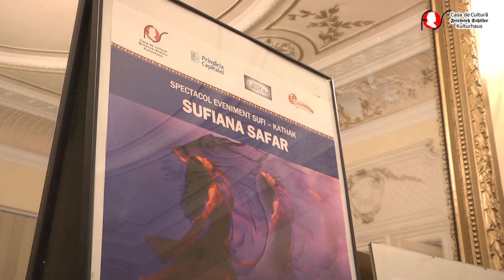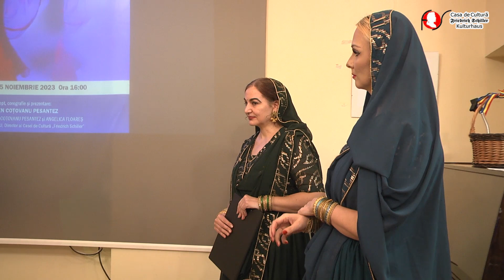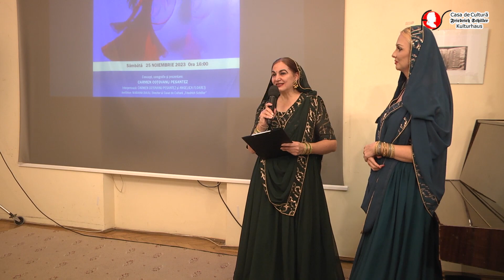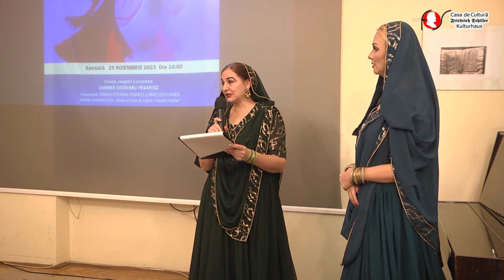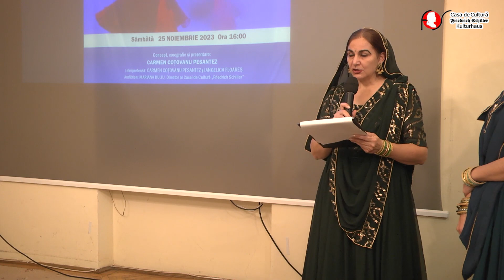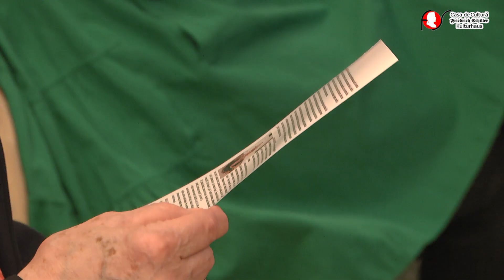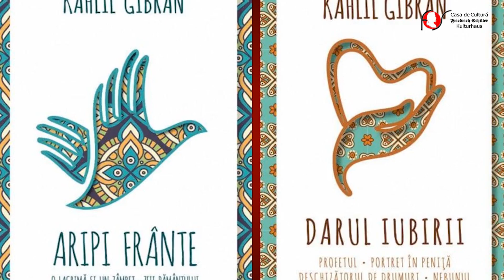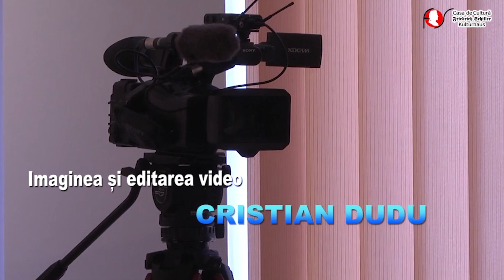Spectacol eveniment Sufi Kathak „SUFIANA SAFAR”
În cadrul evenimentelor dedicate istoriei şi culturilor lumii, Casa de Cultură „Friedrich Schiller” şi Primăria Municipiului Bucureşti,  în colaborare cu Asociaţia SmartArt, Centrul de Artă „Euterpe” şi partenerii lor, a organizat sâmbătă, 25 noiembrie 2023, ora 16.00, evenimentul intitulat „SUFIANA SAFAR” – Spectacol Sufi-Kathak.
Concept, coregrafie şi prezentare: Carmen Coţovanu Pesantez
Momente coregrafice: Carmen Coţovanu Pesantez şi Angelica Floareş
Spectacolul „SUFIANA SAFAR” este o călătorie spirituală prin intermediul dansului, muzicii şi al poeziei sufite. „Safar” reprezintă „călătoria” interioară, în solitudine, pentru cunoaşterea Sinelui şi, împlicit a Divinităţii. În tradiţia islamică, „Safar” reprezintă totodată luna calendaristică cu cele mai intense trăiri, presărată cu multe încercări, în care însă Divinitatea îşi face puternic simţită prezenţa, oferind celor credincioşi experienţe spirituale nemaiîntâlnite care conduc către deschidere, înţelegere, toleranţă şi iubire, pace şi armonie, lumină, devoţiune şi progres spiritual.
Mişcarea Sufi a apărut în Persia, în jurul secolului IX, ca reacţie la doctrinele religioase ale timpului şi din nevoia de a simţi şi percepe Divinitatea într-o manieră personală. Doctrina sufită arată că întregul Univers se roteşte pentru a se contopi cu Divinitatea. Practicile sufite sunt dezvăluite prin dansurile mistice ale dervişilor rotitori. Ritmul tobei şi sunetul clopoţeilor de picioare oglindesc metaforic creaţia Universului.
Creat de maestra Manjari Chaturvedi, Sufi-Kathak este un concept care îmbină enigma şi spiritualitatea Sufismului cu eleganţa şi expresivitatea stilului Kathak, o fuziune care invită la a descoperi unitatea în diversitate, pentru a depăşi barierele legate de castă, religie, credinţă, cultură, pentru a uni inimile prin intermediul unei forme universale de comunicare. Spectacolul propune totodată o incursiune în formele poetice și muzicale des întâlnite în Sufism – Bhajan, Ghazal, Qawwali, și ale dansului clasic indian „Kathak” – Sufi-Kathak, Kathak Darbari – Mujra.

Carmen Coţovanu Pesantez este coregraf de dans clasic indian, specialist în cultură şi civilizaţie indiană, filolog, formator, traducător, organizator şi promotor cultural. S-a specializat în stilul de dans clasic indian Kathak, specific Nordului Indiei, dar a abordat şi alte stiluri de dans din culturile lumii. Se remarcă prin coregrafia originală în care tehnica, rafinamentul şi expresivitatea artistică se îmbină cu inovaţia şi eleganţa, propunând, cu fiecare reprezentaţie, noi abordări tematice. A realizat coregrafia unor spectacole inedite de dans, muzică, teatru, operă, fusion (Kathak-Flamenco, Sufi-Kathak, Jugalbandi) şi fashion show, fiind partener în importante proiecte culturale, contribuind, prin evenimentele derulate, la promovarea artelor şi a creaţiilor literar-artistice, a diversităţii culturale și a valorilor universale. A obţinut numeroase premii şi distincţii în ţară şi în India, pentru promovarea dansului clasic indian, a limbii hindi, a culturii şi civilizaţiei indiene şi a dezvoltării relaţiilor culturale româno-indiene.

Angelica Floareş a început să studieze dansul clasic indian şi alte stiluri de dans din diferite spaţii ale lumii, în cadrul Centrului de Artă „Euterpe”, remarcându-se prin sensibilitate şi talent susţinute de pasiune, dedicaţie şi perseverenţă în asimilarea cunoştinţelor tehnice şi artistice, prestaţia lor bucurându-se de o reală apreciere. A participat cu spectacole de dans clasic indian, devoţional şi folcloric în cadrul unor proiecte culturale. A încântat deopotrivă publicul prezentând pe podium frumuseţea şi perenitatea sariului indian, între tradiţie şi modernitate.